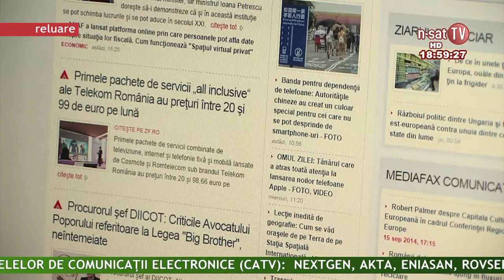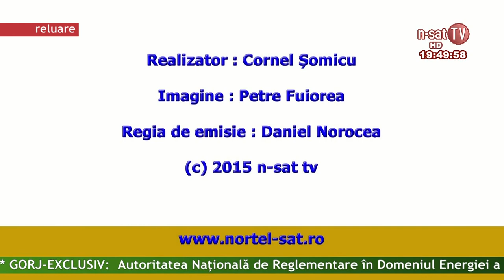Ordinea de zi 23 02 2015